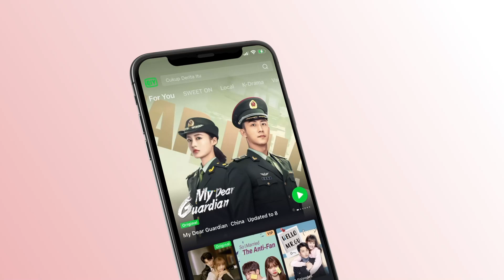[마지막 회] 국정의를 위해 보름달🌕 을 만들어낸 정업성, 우리만의 시간을 갖자💕 | 만월지하청상애 24화 | iQiyi Korea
매주 목요일~토요일 20:00 2화씩 업데이트, VIP 회원 : 6화씩 먼저보기 가능.

설명：국정의(쥐징이)와 정업성(정예청)의 판타지 로맨스 드라마. 뢰초하(국정의)/허효동(정업성)은 슈퍼문이 일으킨 우주 이상으로 시공간을 넘은 후 서로 사랑하게 된다. 두 사람은 코믹하고 달콤한 만남을 통해 10년 전 서로에 대한 진실을 알게 되고, 그동안의 만남이 사실은 운명이라는 것을 깨닫게 되는데...